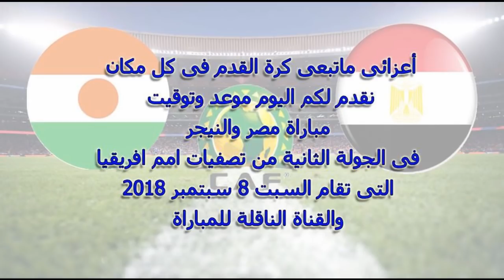مباراة مصر والنيجر اليوم السبت 8-9-2018 الموعد والتوقيت فى تصفيات امم افريقيا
موعد مباراة مصر والنيجر
موعد مباراة مصر والنيجر يوم السبت ٨ ٩ ٢٠١٨ فى تصفيات امم افريقيا
القنوات الناقلة لمباراة مصر والنيجر اليوم
, توقيت مباراة مصر والنيجر
, قنوات نقل مباراة مصر والنيجر
موعد مباراة مصر النيجر فى تصفيات امم افريقيا
موعد مباراة مصر والنيجر وتعرف على القنوات الناقلة لها
يلا شوت مباراة مصر والنيجر بث مباشر
يلا شوت الجديد مباراة مصر والنيجر بث مباشر